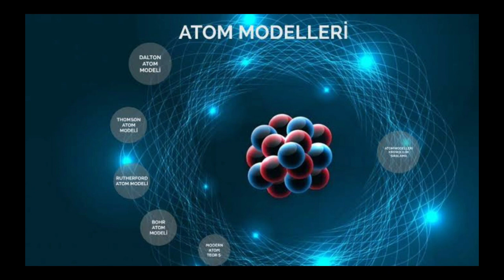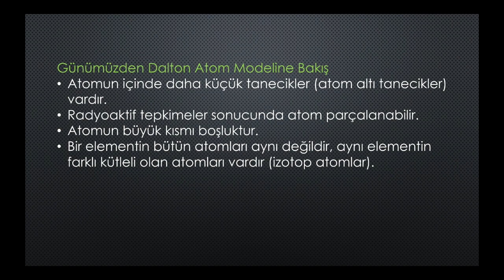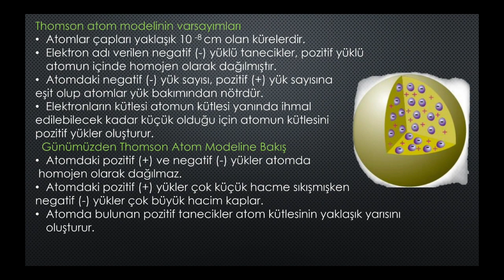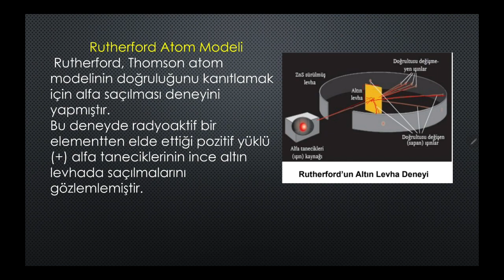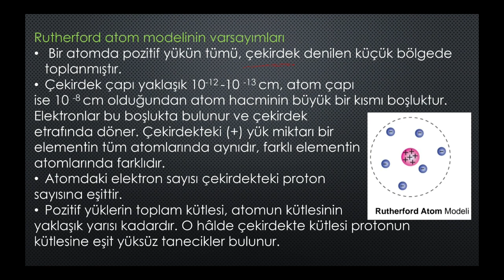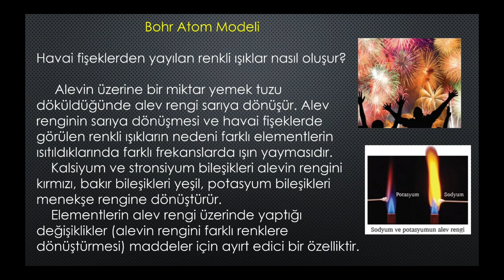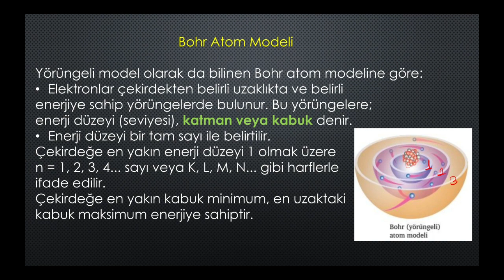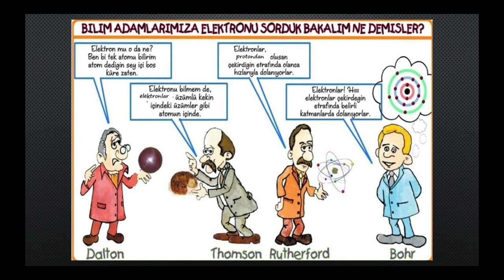Kimya - Atom Modelleri (Mücella TALAZ)